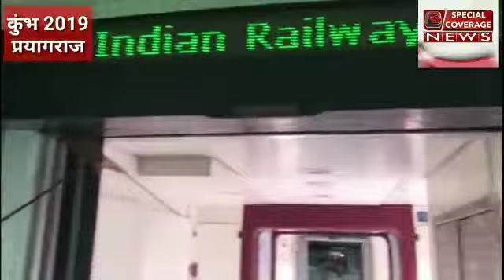मोदी के ड्रीम प्रोजेक्ट में शामिल मेक इन इंडिया के तहत हाई स्पीड टी 18 ट्रेन इलाहबाद पहुंची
प्रयागराज: मोदी के ड्रीम प्रोजेक्ट में शामिल मेक इन इंडिया के तहत देश की पहली सेमी हाई स्पीड टी 18 ट्रेन इलाहाबाद स्टेशन पहुंची । इसका आज ट्रायल किया गया इससे दिल्ली जाने वाले यात्रियों को काफी सुविधा मिलेगी और समय की बचत होगी ये पूरी ट्रेन चेयर कार है इसमें ऑटोमेटिक दरवाजे, सीसीटीवी आदि से लैश होगी इसमे सुरक्षा का भी विशेष इंतजाम किया गया है। कुम्भ में आने वाले यात्रियों को भी काफी सुविधा देने वाली हैं ।